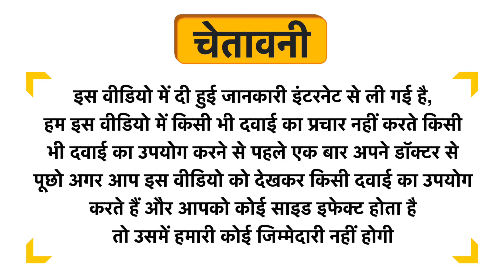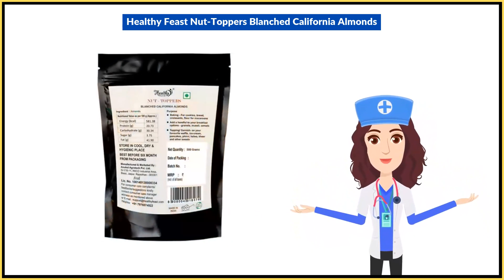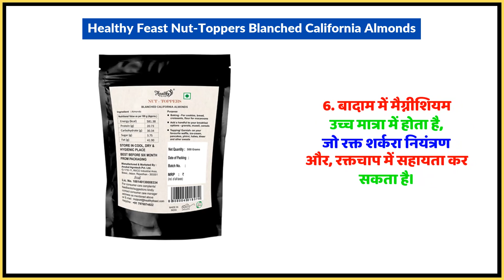Healthy Feast Nut-Toppers Blanched California Almonds Uses in Hindi | Side Effects | Dose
Healthy Feast Nut-Toppers Blanched California Almonds Uses in Hindi | Benefits | Side Effects | Dose